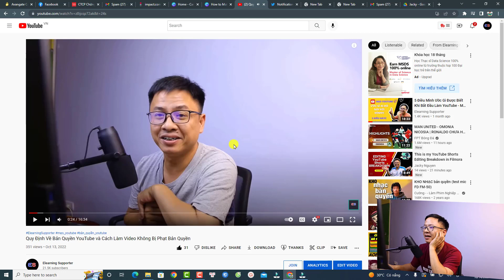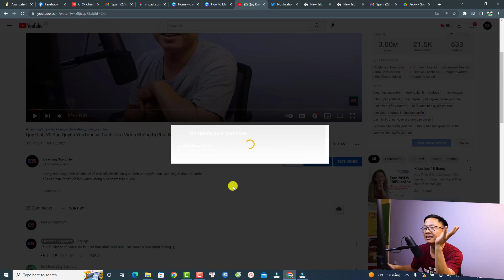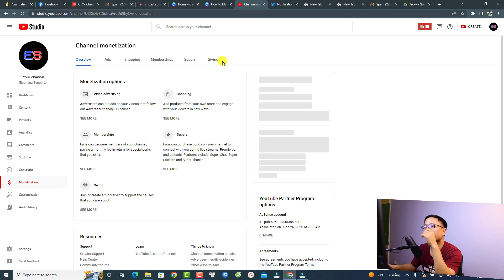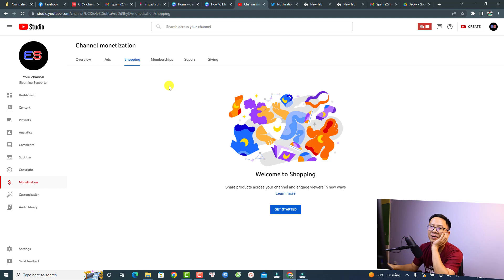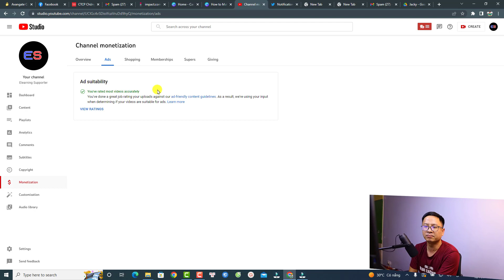YouTube Cung cấp Thêm Công Cụ Kiếm Tiền Cho Creator Việt Nam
Tham khảo dịch vụ của Elearning Supporter Tham khảo giá phần mềm Filmora 13 mới nhất ở đây đã nhé Mới đây YouTube đã cho phép các nhà sáng tạo nội dung từ Việt Nam bật tính năng Super Chats, Super Stickers và Thanks. Thực sự rất tuyệt vời để chúng ta kiếm thêm tiền từ YouTube. Các bạn tham khảo cách bật lên như thế nào trong video này nhé.